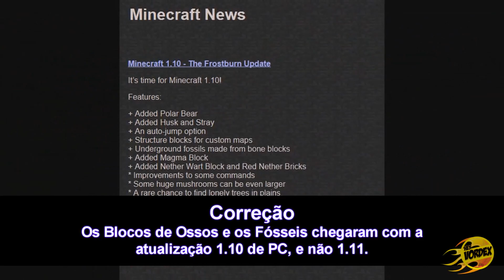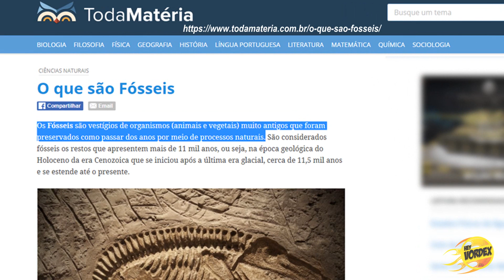A Teoria Mais Insana Sobre o MINECRAFT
★ Leia a descrição para mais informações ★